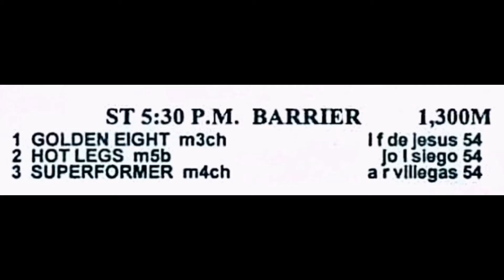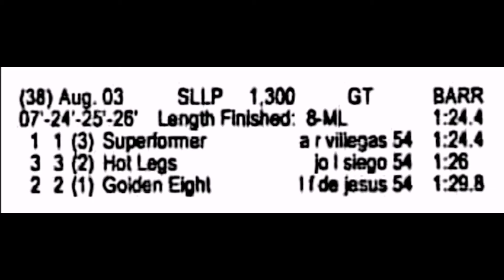SUPERFORMER / HOT LEGS / GOLDEN EIGHT | BARRIER RACE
BARRIER RACE 08/03/22
SUPERFORMER
HOT LEGS
GOLDEN EIGHT